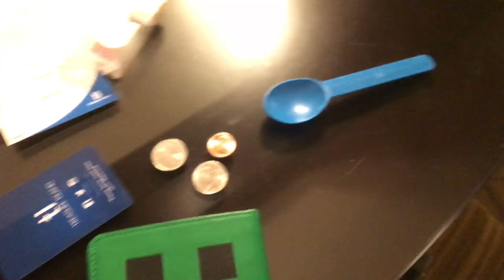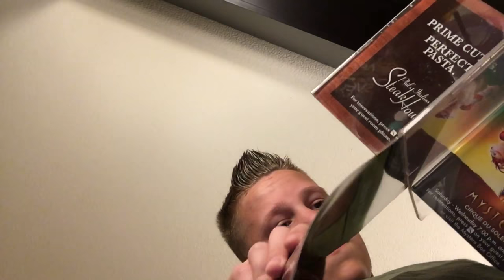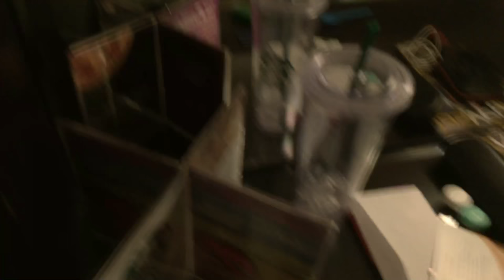Treasure island (Lost Vegas)